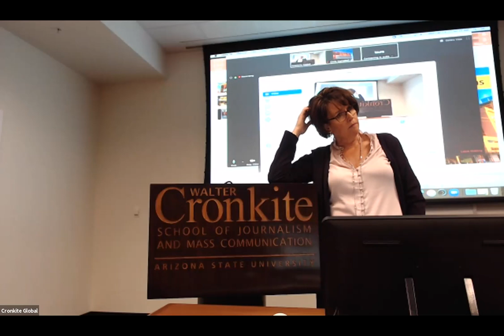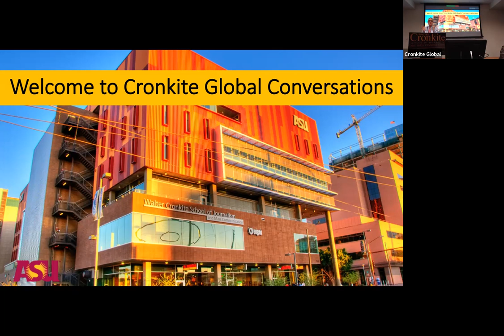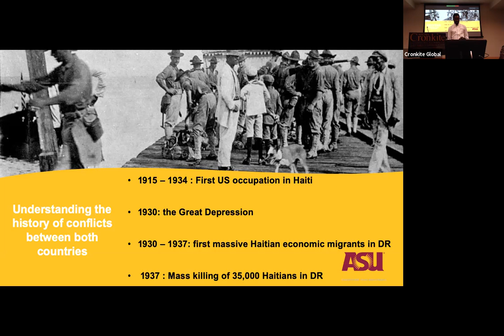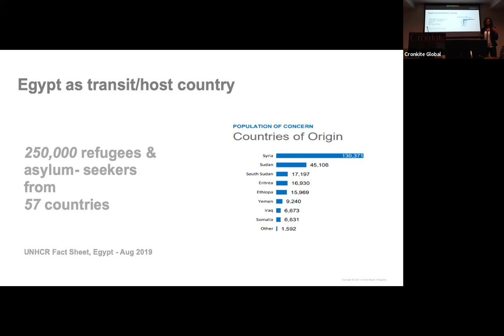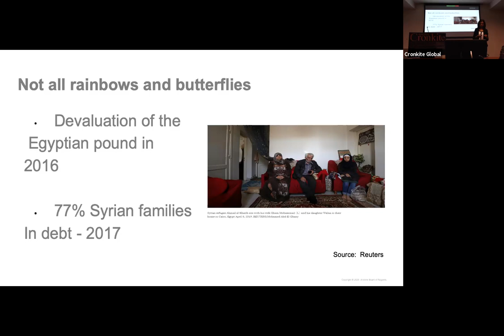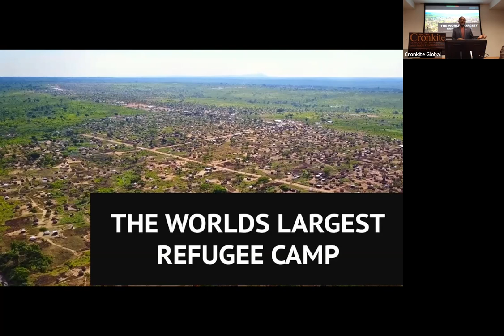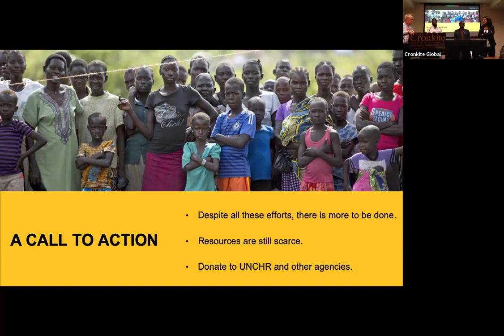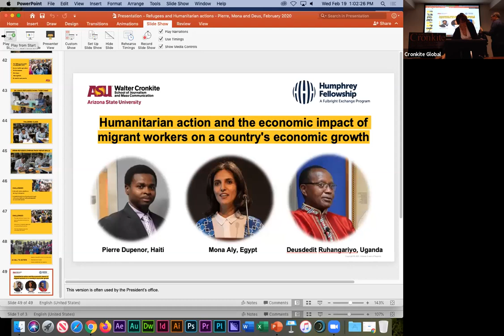Cronkite Global Conversations: Refugees and Humanitarian Action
A discussion about the economic impact of refugees with Cronkite Hubert H. Humphrey Fellows Deusdedit Ruhangariyo, Mona Aly and Pierre Negaud Dupenor.